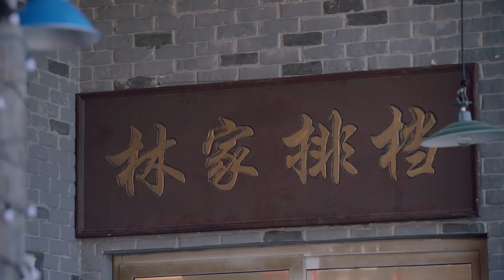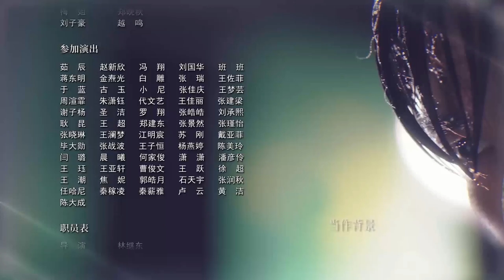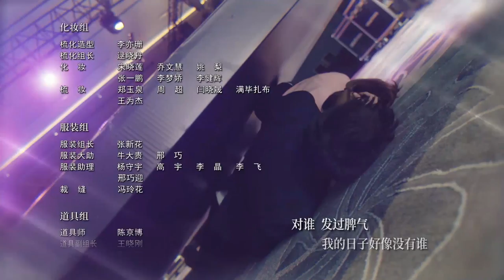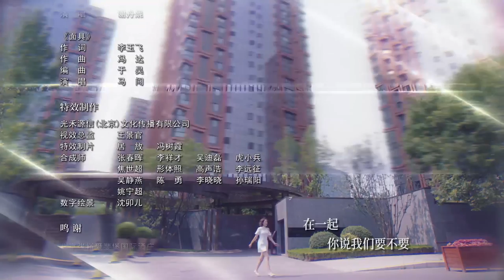【ENG SUB】我要和你在一起 50 | To Be With You 50（柴碧雲、孫紹龍、萬思維等主演）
《我要和你在一起》每日在大劇獨播頻道同步播出！

【劇情簡介】留學歸來林美雅與歐陽在飛機上因誤會而相識，二人也因此展開了一段奇妙的因緣林美雅回國原本準備與男友結婚，未曾想迎來的卻是男友絕情的背叛，從失戀傷痛中走出來的林美雅決心重新振作，因與歐陽不打不相識，她入職歐陽所在的公司，林美雅用自己的善良、豁達以及在工作上的努力進取很快得到了所有人的認可，並在歐陽事業低谷的時候與之攜手共同努力，兩人也在朝夕相處之中漸漸產生了超乎友誼的感情。林美雅陪伴歐陽參加一場對於歐陽極其重要的格鬥巡迴賽事，一路上兩人相互扶持相互幫助，共同面對一個又一個挑戰，這也使得兩顆年輕的心終於走在一起。

【主演】柴碧雲/孫紹龍/萬思維